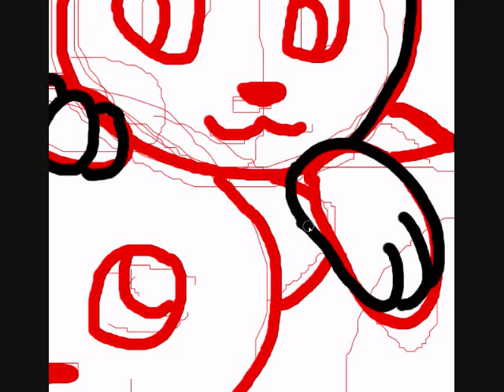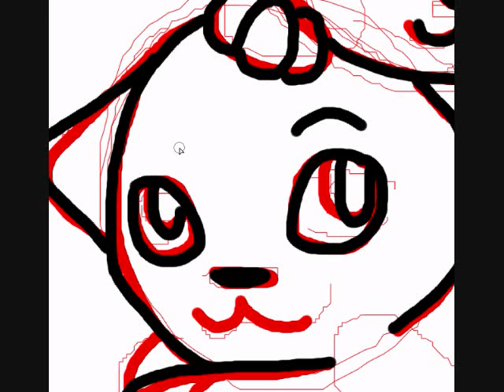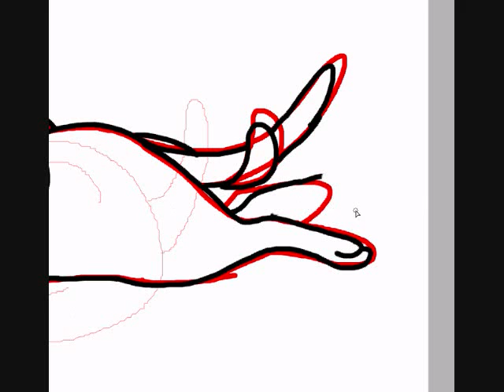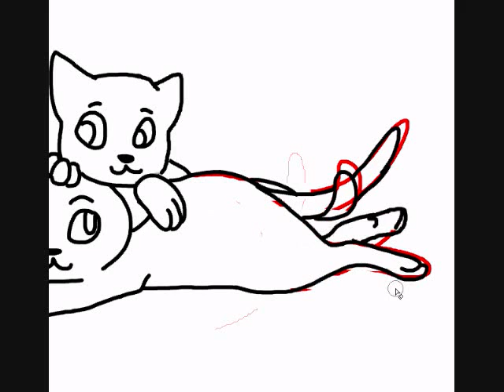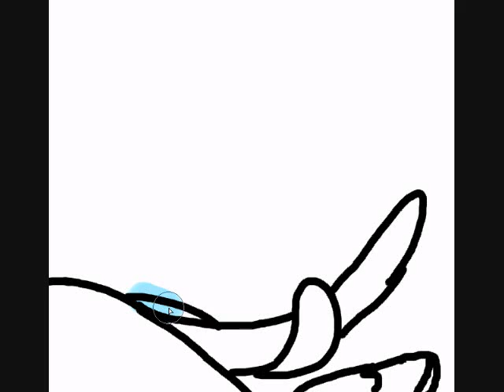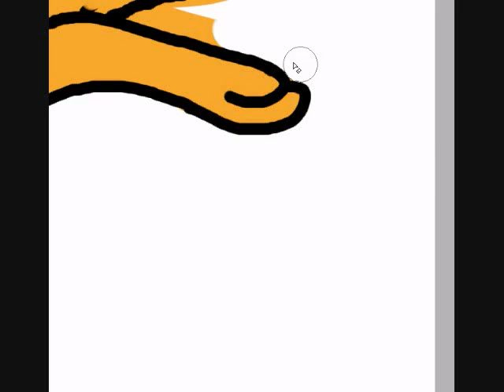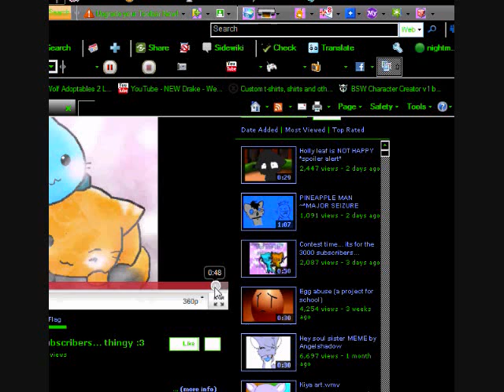contest entry Part1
part one of my entry For CaramelCat123's
all characters are CaramelCat123's